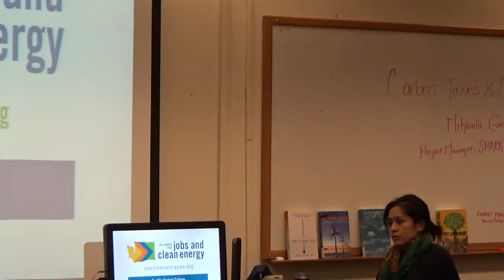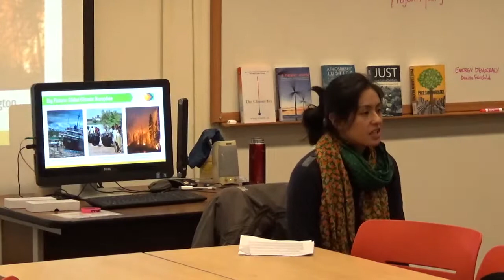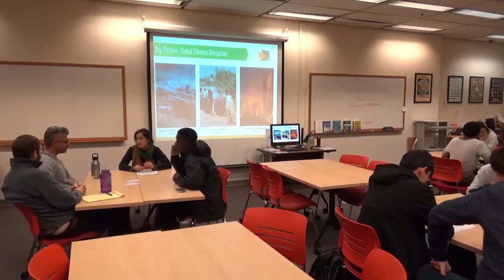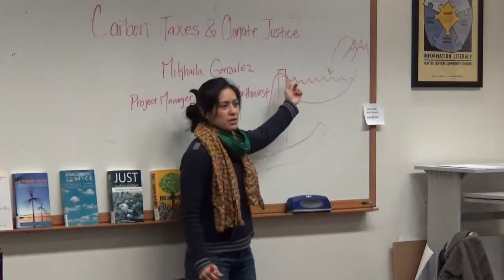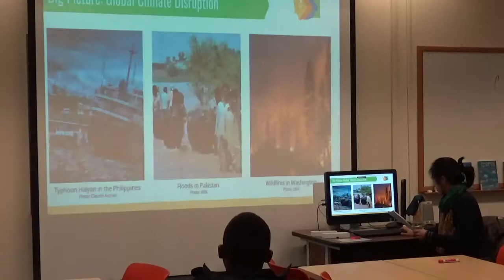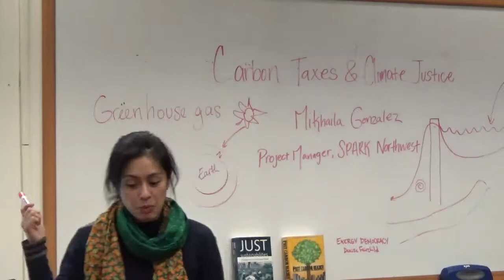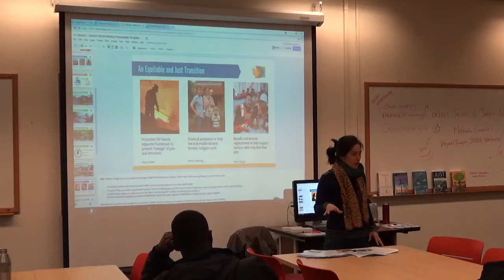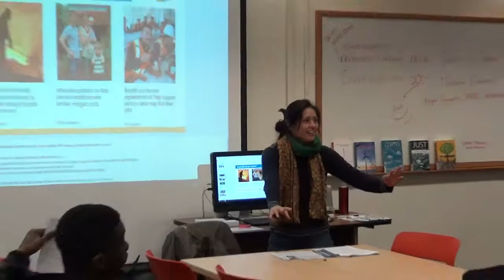Carbon Tax for Climate Justice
Speaker: Mikhaila Gonzalez, Project Manager at Spark Northwest

Discussing the need for carbon taxes that direct collected money to support the communities most burdened by climate change and the current policy proposal by the Alliance for Jobs and Clean Energy that wants to do just that!